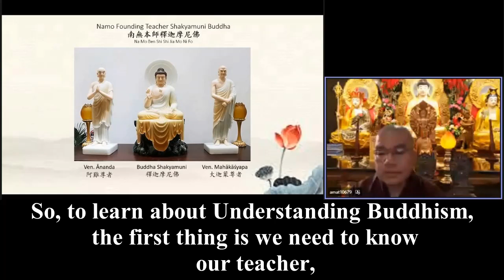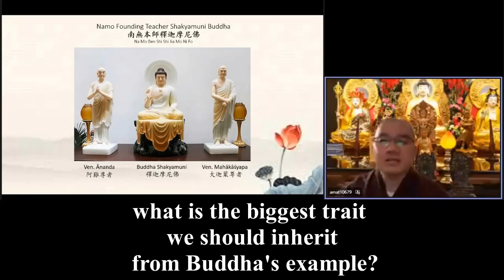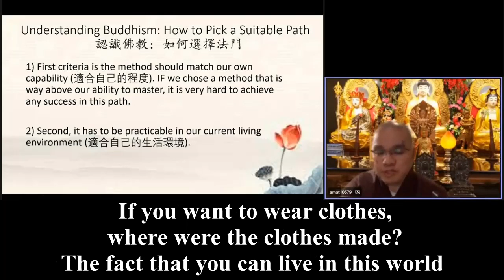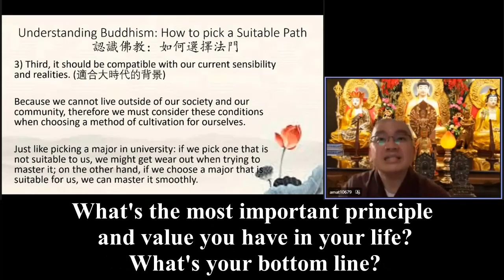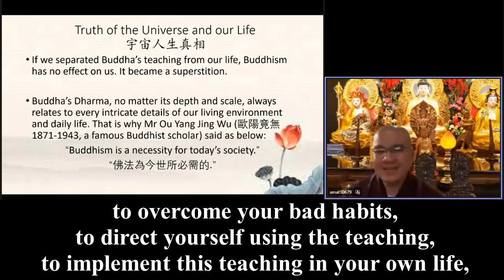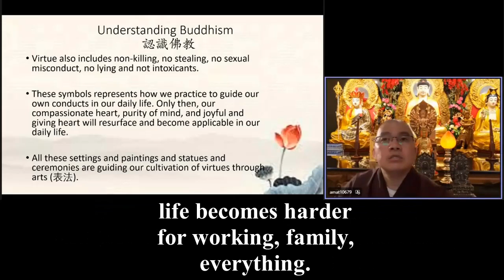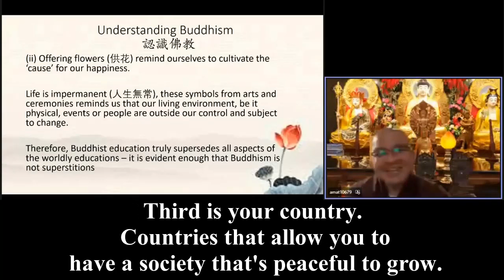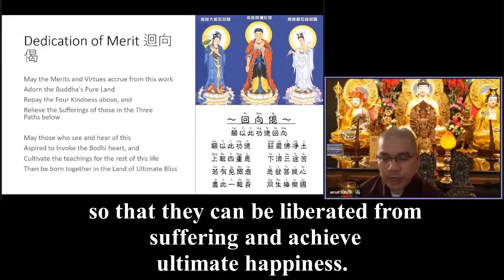Review（10）on Ven Master Xue Wu’s《認識佛教》 20220216 英文字幕 美國英語口音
《If you have an attitude of taking it all in with a big heart and understanding, you can convert this issue into your motivation, into energy》

《It's impossible to have a 100% smooth path in your life, not even Buddha, but how you treat these issues is important.》 You must remember, my work today, whatever you face today, whatever situation you face today, if you have the right attitude, if you have an attitude of taking in, with a big heart, and understanding you have,《 you can convert this issue into your motivation, into energy. So that you can reflect, you can fix where it goes wrong in yourself and others and then it becomes a positive outcome for you.》

《If words are used unwisely, they can bring disasters to yourself.》

If we want to learn from Shakyamuni Buddha today, what do we need to know: what is the biggest thing we should learn from him, what is the biggest trait we should inherit from Buddha's example? Tolerance, to be able to take in all things good and bad, just like an ocean, like an ocean he can take in all kinds of streams, water, be it rain, the mountain streams or  sewage everything, he could take in everything, his heart is big. This is what Shakyamuni Buddha let us experience as a person of that scale in his heart.

When you have this broad heart, big heart, able to take in anything, tolerate everything, more than tolerate, beyond tolerate, accept everything, then your life will be more positive, more active and you will not feel depressed because of a few issues or problems.

If you look at society, there are some people born into poverty while other people are born into wealth, into positions of high power, great power. It has everything to do with the cause they have cultivated. Some people fall into the realm of animals, into the realm of hell or hungry ghosts. It's also because of the cause they cultivated in the past.

Buddha's Dharma, no matter its scale, its depth, its level, is all related to your life, not just related, intricately tied, because 《it teaches you how to deal with people and challenges. What kind of mentality do you have, in order to overcome hurdle after hurdle in everyday life? Especially when you're not happy, when you feel trapped, depressed, it can help you to transform this stuck situation into something actionable, movable.》

I would like to wish you all a good evening and good health.
《I also wish that you be happy every day, be positive and be optimistic no matter what happens, be able to see through, see through as much as you can, because life is impermanent. It changes everyday, so there's no need for clinging to it and having a burdened or heavy heart.》

《No matter how unhappy the situation is, you should always, always remind yourself to keep going with your chin up! Do not be burdened by it.》

Looking at my life, I don't have a very smooth and happy situation. You think I'm just relaxed? No,
《I have a lot of problems and all of them are not always according to my wishes, most of them are not, but what I can do is change my attitude in face of them so that I can keep going, alright? Be positive!》